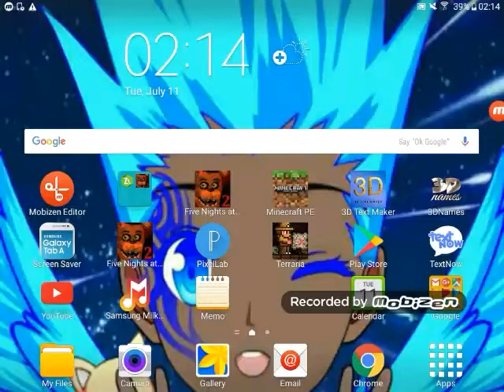If you want a shoutout comment down below only one lucky winner